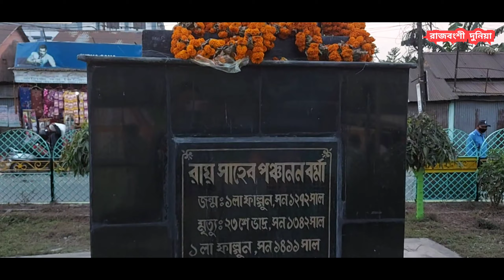🔴 মেেচেনী গান || হামার জাতির সিয়ান হইলেক ঠাকুর পঞ্চানন || Mechini gaan || Thakur Panchanan Barma 👈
|| হামার ভাষা হামার গান ধরিয়া রাখেন সগায় মান ||

হামার নয়া "@রাজবংশী দুনিয়া" চ্যানেলত তোমাক সাগাকে আটুস আরো দণ্ডবৎ ||🙏